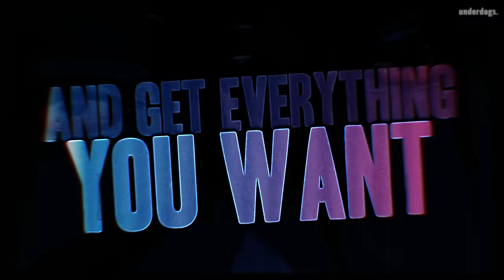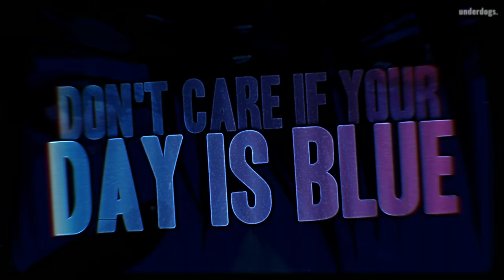Nightcore ↬ GOSSIP [sped up]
► INFORMATION ◄

♪ Song: GOSSIP
♪ Artist: Måneskin - GOSSIP ft. Tom Morello

♪ Artist: √A
Thumbnail Character: yuri briar (spy x family)